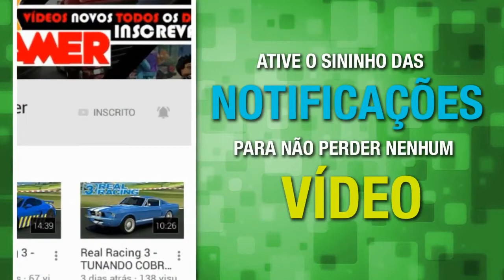Farming Simulator 14 - COLHEITA DE TRIGO A TODO VAPOR - Android - Ios - PT-BR #04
Vídeo gameplay em português de Farming Simulator 14 - COLHEITA DE TRIGO A TODO VAPOR - Tablet - Smartphone - Android - Ios - PT-BR - FS14 - Farming Simulator 2014

Canal HENK GAMER - Vídeo gameplay em português de Farming Simulator 14 - COLHEITA DE TRIGO A TODO VAPOR - Tablet - Smartphone - Android - Ios - PT-BR #04